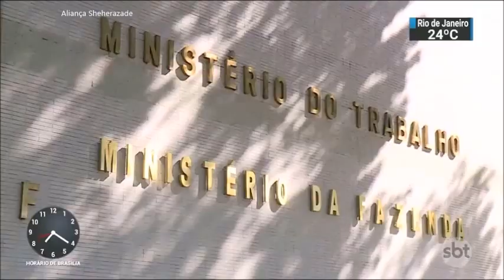SBT Brasil - 18 de Setembro - Melhores Momentos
Confira os melhores momentos do SBT Brasil desta terça-feira, de 18 de Setembro 2018, com Carlos Nascimento e Rachel Sheherazade.